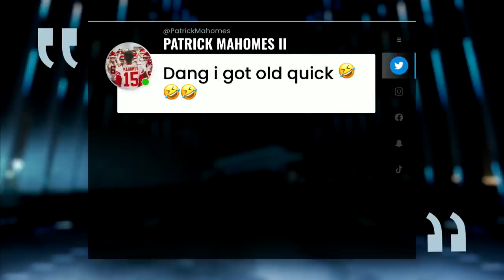Chris Simms' Top 40 QB Countdown: No. 1, Patrick Mahomes | Chris Simms Unbuttoned | NFL on NBC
Chris Simms explains how Patrick Mahomes wrested back the top spot back from Josh Allen to finish No. 1 in the 2023 quarterback countdown.